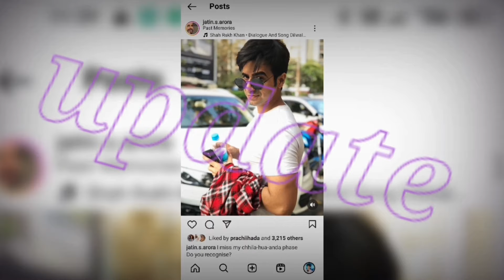साहिबा की मेडिकल रिपोर्ट देखकर अंगद को.. ???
❤️I hope you enjoy our videos and always keep supporting❤️ Thanks♥ for All lovely subsriber♥ to support @Telly_moon youtube channel